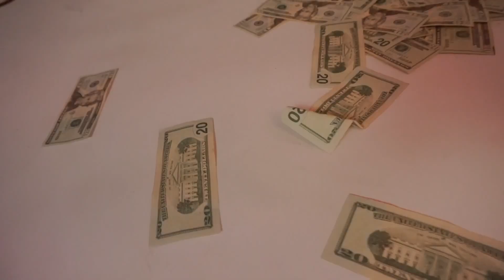Kixkdoe - Pace [OFFICIAL VIDEO]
prod NBB
Shot By Uno